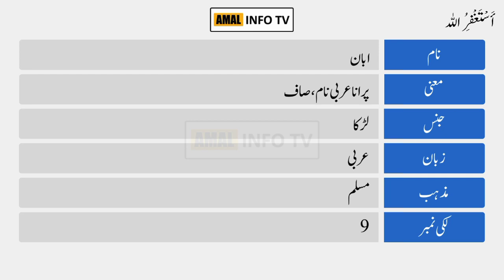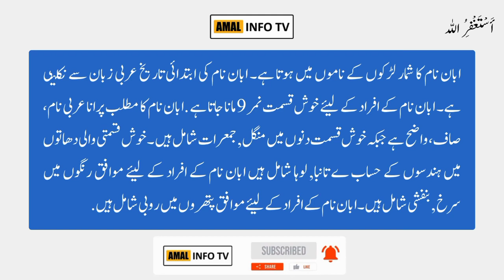Abaan Name Meaning in Urdu | Abaan Naam Ka Matlab Kya Hai | Amal Info TV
Abaan (ابان) is a Muslim boy Name. The abaan Name Meaning in Urdu is "پرانا عربی نام، صاف، واضح". Abaan name is Arabic originated, and the Lucky Number is nine (9) which is related/connected with Islamic Name abaan. Also find other important details about abaan name in this Video Like Color, Compatible Stone & Metals, Religion, Language, and Many More..!!

👉 Detail: In this video you will find all kind of details about abaan name meaning in urdu, abaan name meaning in urdu & lucky number, abaan name status, abaan name meaning whatsapp status or if you have any other query so you can ask in the comments section.